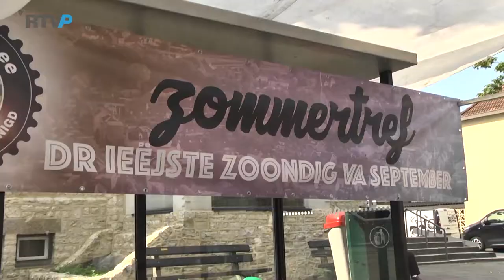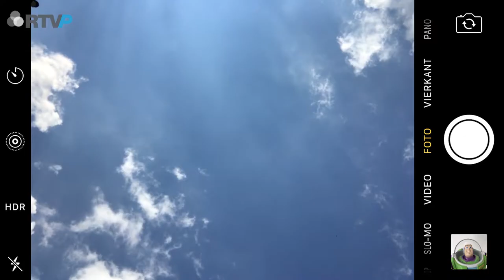Deswijzen@Parkstad (89) Zommertref Bocholtz